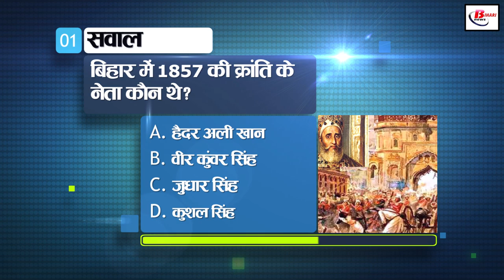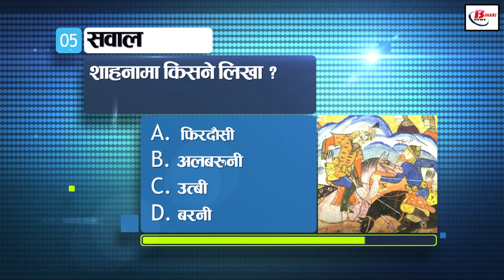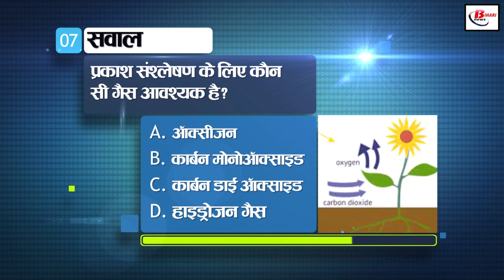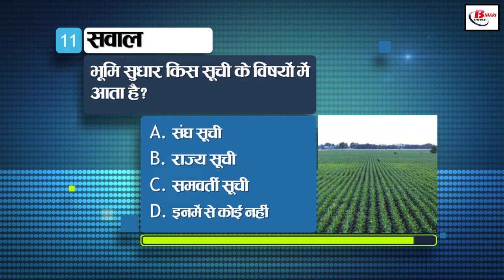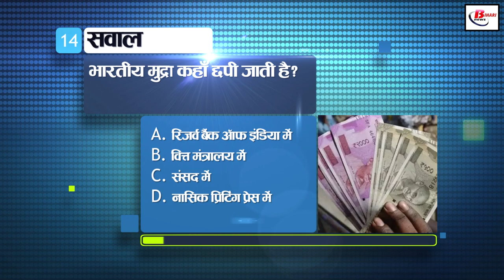Today General Knowledge for other competitive examinations like BPSC,BiharPolice,Daroga and SSC.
1. Who was the leader of the 1857 revolution in Bihar?
a. Hyder Ali Khan
b. Veer Kunvar Singh
c. Judhar Singh
d. Kushal Singh

2. Which is the famous area of banana production in Bihar?
a. Muzaffarpur
b. Nalanda
c. Hajipur
d. Bhagalpur

3. Why was Nalanda University world famous?
a. medical science
b. Buddhism philosophy
c. logic
d. chemistry

4. Who is known as Frontier Gandhi?
a. Purushottam Dus Tandon
b. Abdul Kalam Azad
c. Subhash Chandra Bose
d. Khan Abdul Gaffar Khan

5. Who wrote the Shahnama?
a. firdausi
b. alberuni
c. Utbi
d. barani

6. Who among the following was the founder of Indian National Congress AO Hume?
a. Scientist
b. civil servant
c. social worker
d. Author

7. Which gas is necessary for photosynthesis?
a. oxygen
b. carbon monoxide
c. carbon dioxide
d. hydrogen gas

8. Which chromosomes are there in a male?
a. XX
b. XY
c. Y
d. X

9. Recently which country has become the first country in the world to manufacture “Green Steel ie Fossil Free Steel”?
a. France
b. China
c. Japan
d. Sweden

10. Recently which mission was started by India to get its citizens out of Afghanistan crisis?
a. Vande Bharat Mission
b. Operation Kabul
c. Operation Devi Shakti
d. Mission Afghanistan

11. Land reform comes under which list of subjects?
a. union list
b. state list
c. concurrent list

12. Who appoints the Comptroller and Auditor General of India?
a. Lok Sabha
b. Prime minister
c. President
d. Finance Minister

13. Which state has the largest number of Vidhan Sabha members?
a. Uttar Pradesh
b. Madhya Pradesh
c. A state in Eastern India
d. Rajasthan

14. Where is Indian currency printed?
a. in Reserve Bank of India
b. in the finance ministry